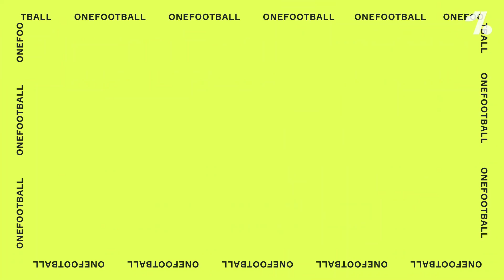Juve consider Morata-Dybala SWAP DEAL! + Conte to LEAVE Inter?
On today’s OneFootball Daily News… Juve could offer Atletico Madrid Paulo Dybala in a swap deal for Alvaro Morata, Matthijs De Ligt still wants his Barcelona move after two years at Juventus, Antonio Conte could leave Inter Milan as financial problems may hinder their activity in the transfer market, France’s young star Eduardo Camavinga wants PSG move, but Rennes want 100m Euros, a transfer round up including Gareth Bale retiring, PLUS this week’s great debate!

0:00 Headlines
0:20 Juve's massive swap deal
2:20 Conte to walk from Inter?
3:39 Camavinga wants PSG switch
5:10 Transfer/news round up
5:55 The Great Debate